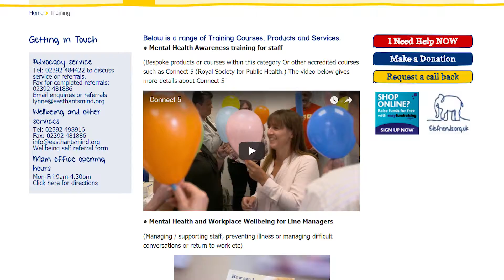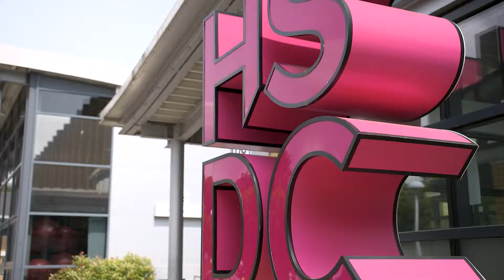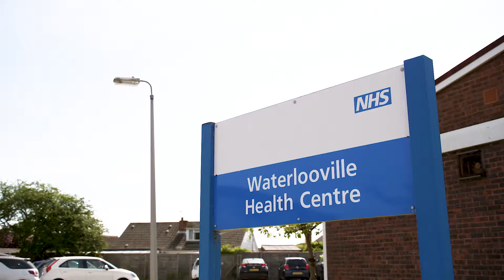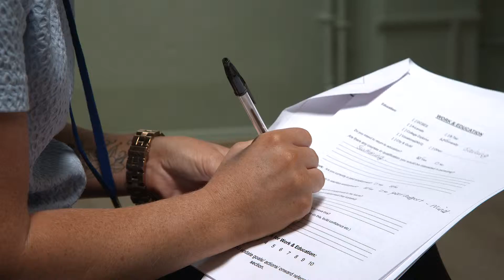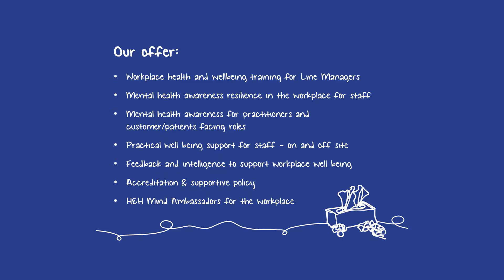Workplace wellbeing and training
Introducing the services offered by Havant and East Hants Mind, with a focus on the workplace training and support.